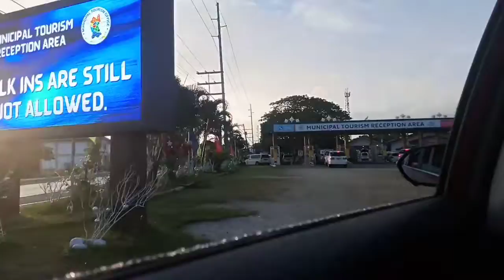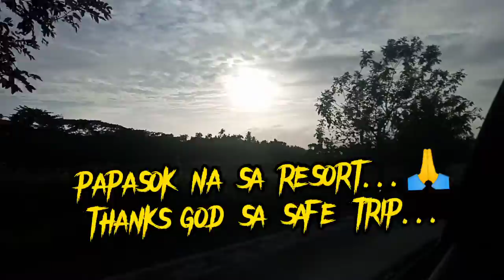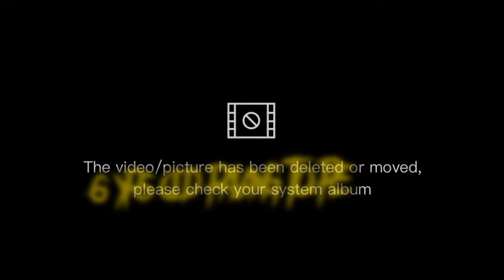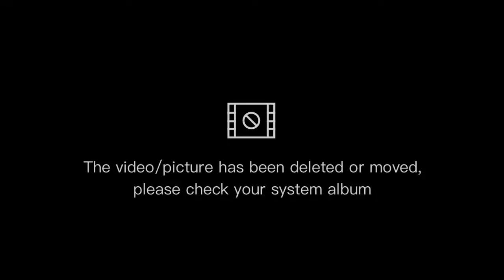SWIMMING/ REUNITED SA MGA KATRABAHO [ JHEN'S VLOG]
THANK U SA BOSS SA PAG INVITE PARA MKABONDING ULIT ANG MGA DATING KATRABAHO..😇😇